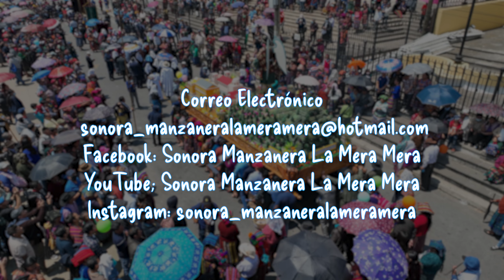Marimba Orquesta Sonora Manzanera - Buenos Sones 4K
DifosaTv presenta a MARIMBA ORQUESTA SONORA MANZANERA con su concierto de BUENOS SONES